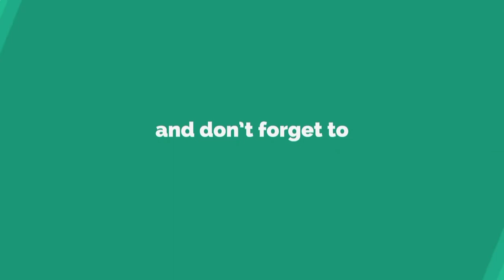IMEE MARCOS may REBELASYON sa Pagkikita ni BONG-BONG MARCOS at SARAH DUTERTE sa CEBU_ ALAMIN!